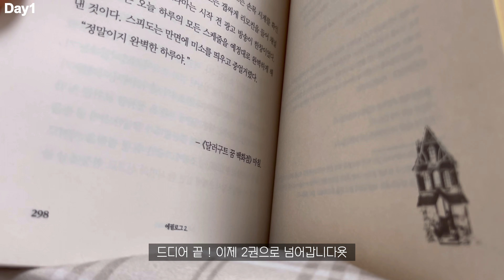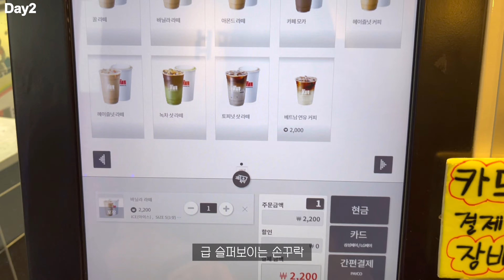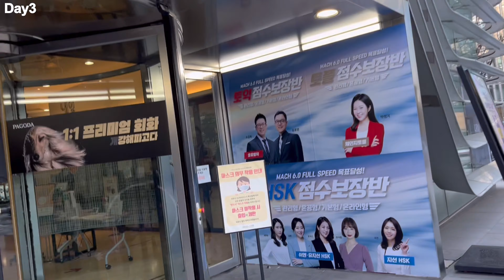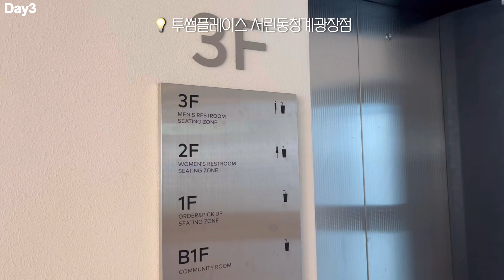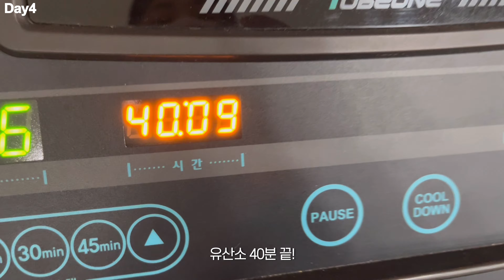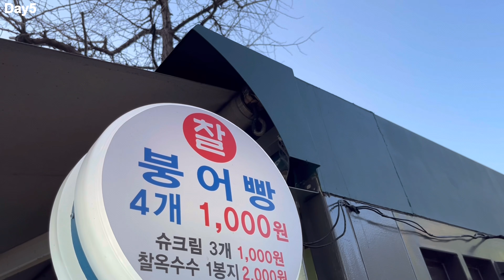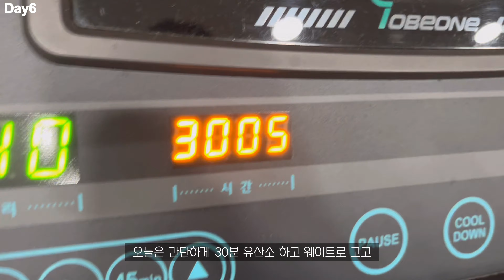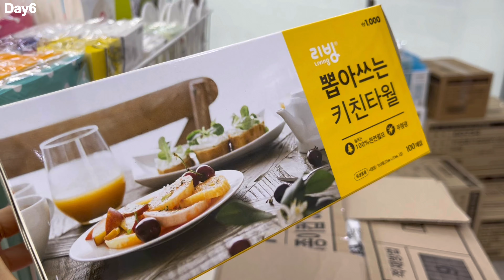VLOG 대학생 브이로그 | 토익학원 가는 일상✏️ | 간간히 운동 한스푼 | 두부김치 만들기 | 겨울방학 | 중식 레스토랑 차알 | 끊임없는 토익공부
안녕하세요 !
눈치 채셨을 수도 있지만 채널명을 바꿨어요 💓